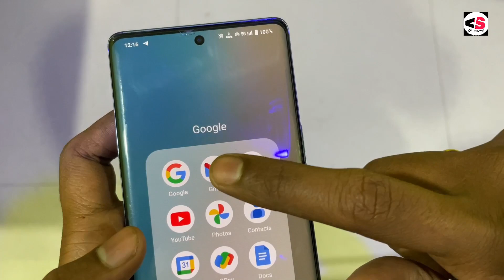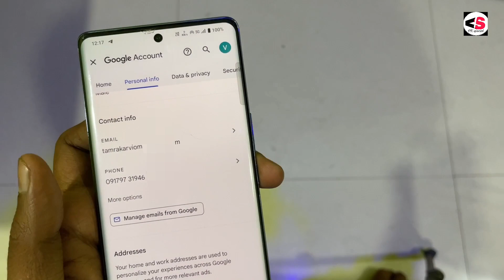Gamil में कोन सा मोबाइल नंबर लिंक है कैसे पता करें | Gamil Account kis Nubar se Bana Kaise pata Kare